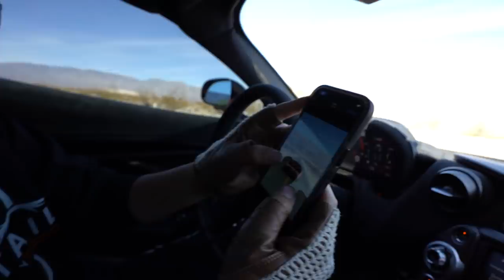California State Police Pull Over Cocky McLaren Owners...why I STOPPED filming with Alex Choi...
To potentially win a 2021 Corvette Stingray and support a great cause go

Wake from Death Drop is almost completely sold out we have a few set of Joggers left!!!

Assessing the DAMAGE on my Twin Turbo C8 Corvette that Caught Fire... worse than we thought...

What ACTUALLY Happened at 2.4 Hrs of LeMullets! It was an ABSOLUTE Warzone... ft. Cleetus McFarland